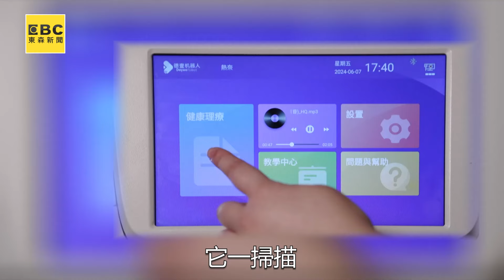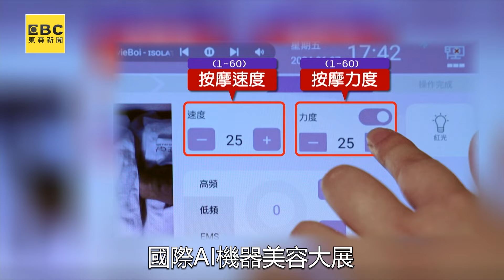AI智慧美容!按摩機器人「客製化」精準舒壓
全臺灣第一個擁有AI機器人，融合AI視覺演算法、AI辨證技術，不僅更接近人手操作的力度，還採用智慧溫控傳感技術，針對不同的部位狀況，超智能、為每個人「客製化」最舒服的健康調理。